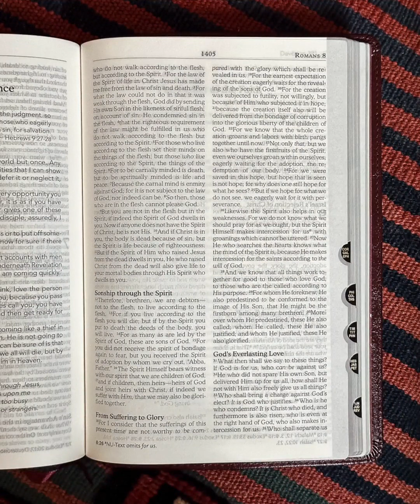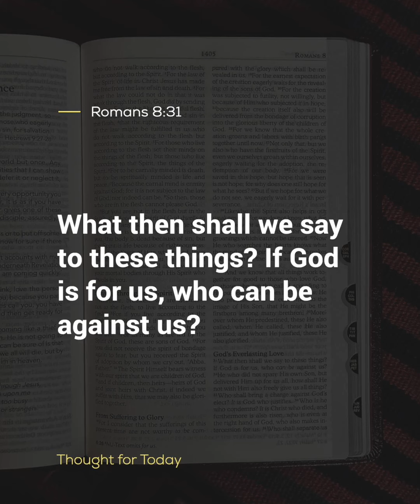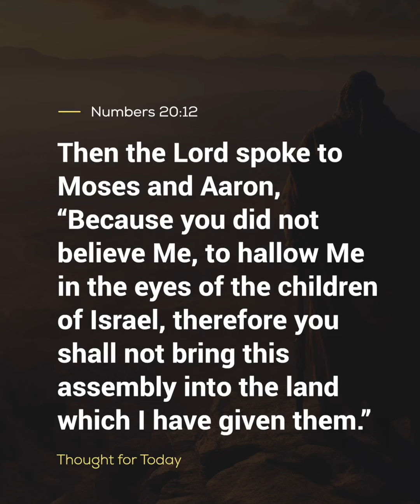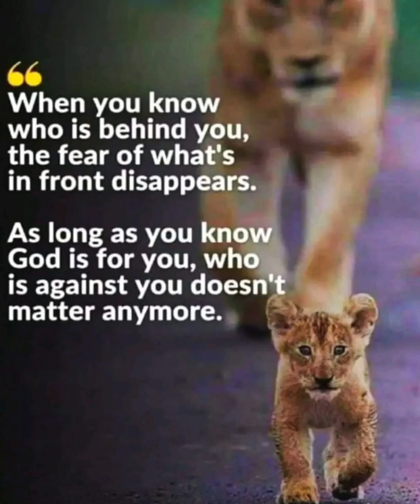Thought For The Day, 27 November 2023, Angus Buchan